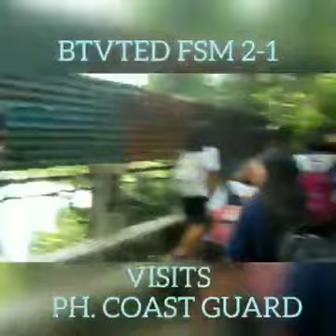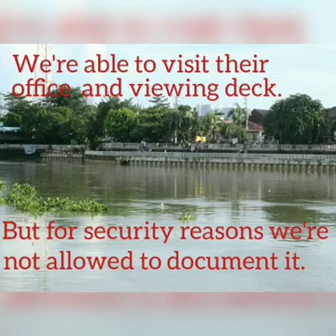Philippines Coast Guard office visit with my Students